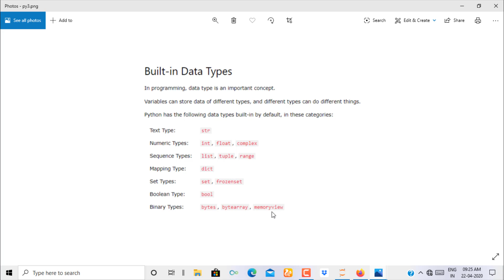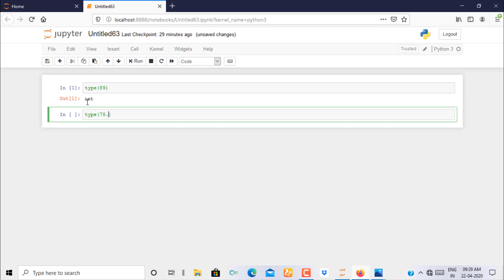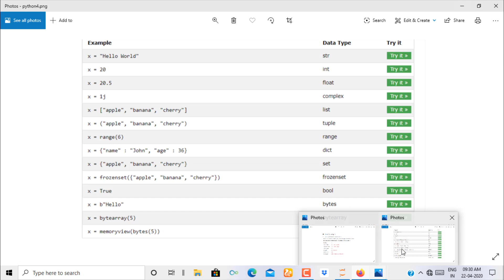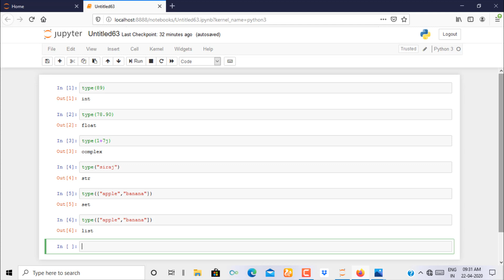#05 Python Tutorial for Beginner || Python Data Types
Hi I am Siraj. In this video I will discuss about  Python Data Types.